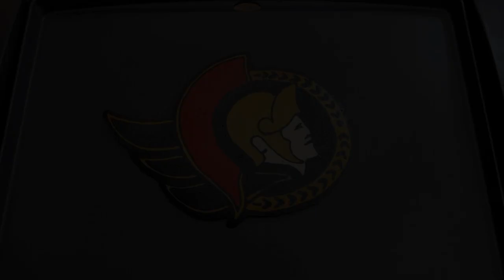NHL Teams Logo Western Pancake Art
Boston Bruins
Carolina Hurricanes
Buffalo Sabres
Florida Panthers
New York Islanders
Montreal Canadiens
New York Rangers
Ottawa Senators
Philadelphia Flyers
Tampa Bay Lightning
Pittsburgh Penguins
Toronto Maple Leafs
Washington Capitals
Calgary Flames
Toronto Maple Leafs
Montreal Canadiens
Edmonton Oilers
Ottawa Senators
Vancouver Canucks
Colorado Avalanche
Winnipeg Jets